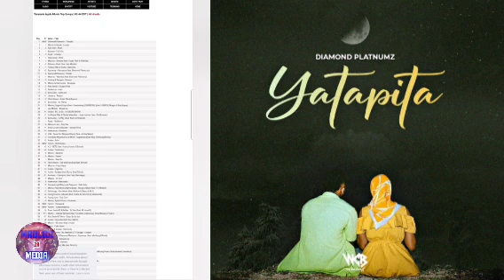Nyimbo zinazofanya vizuri Apple music/YATAPITA ya Diamond imekaa juu ya ngoma zote, SIMBA Sio mchezo